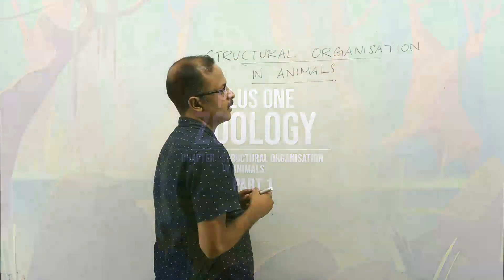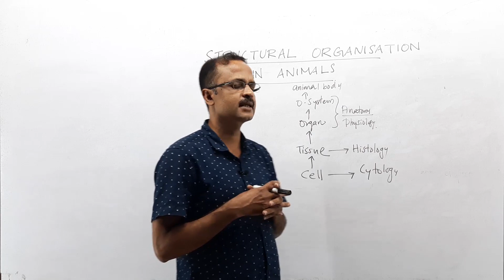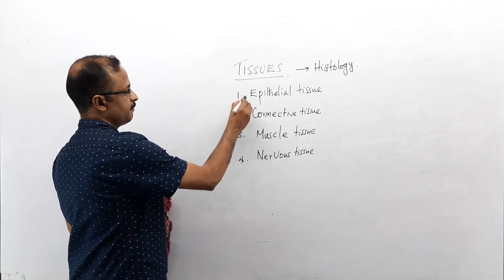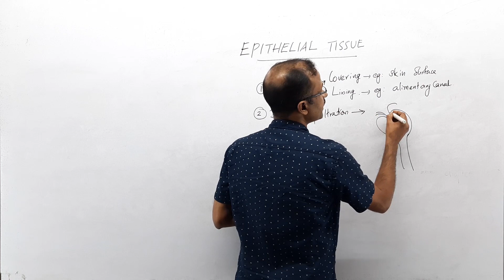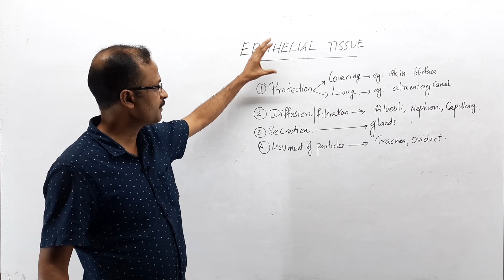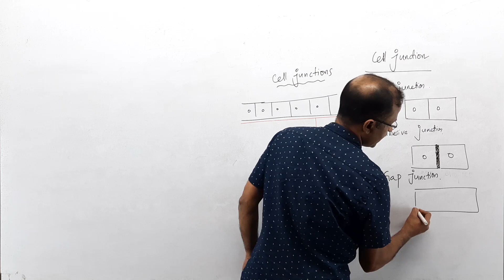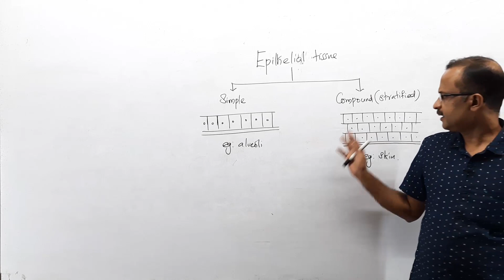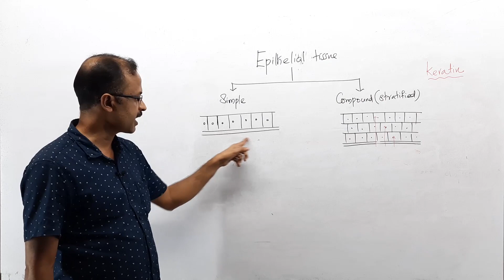STRUCTURAL ORGANISATION IN ANIMALS PART 1